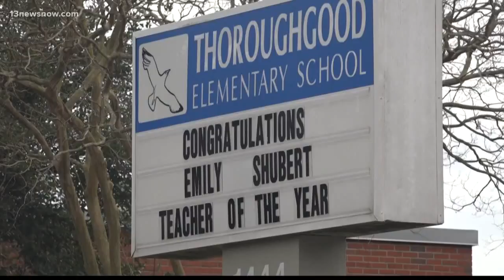Virginia Beach parents concerned about temporary school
Parents take their frustration to Virginia Beach school administrators!